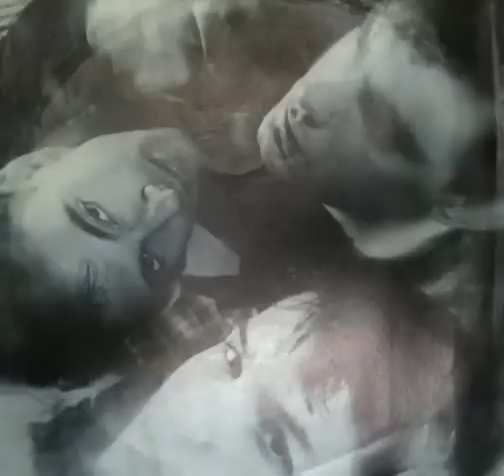DarkroomC - What Do I Believe (1986)